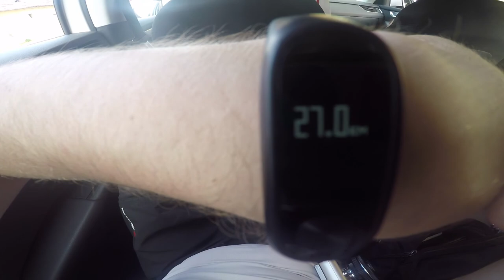Наши первые 2 года вместе! Konstantin & Radka (2 years in one video)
Это видео о том, как прошли наши с Радкой первые 2 года.
This video about our life in last 2 years.
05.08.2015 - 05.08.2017